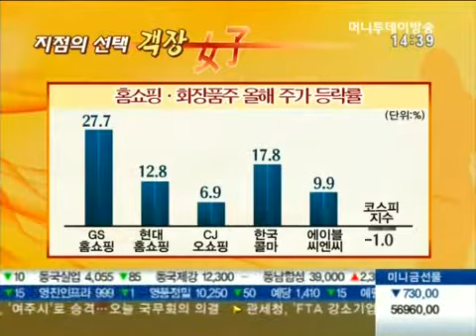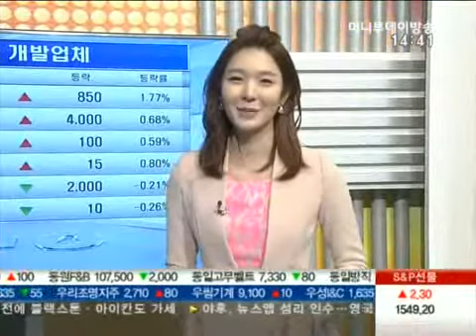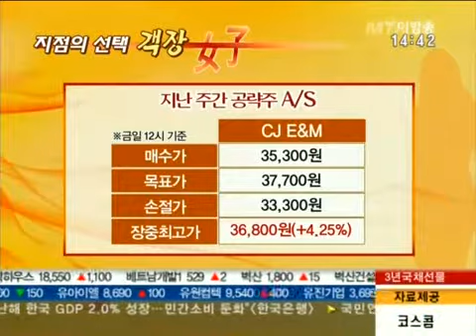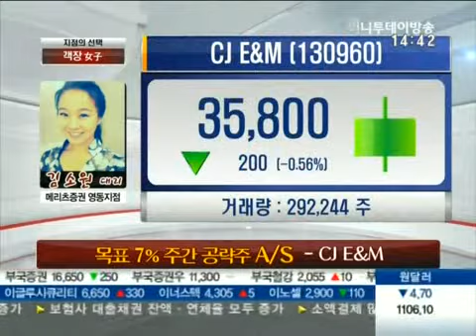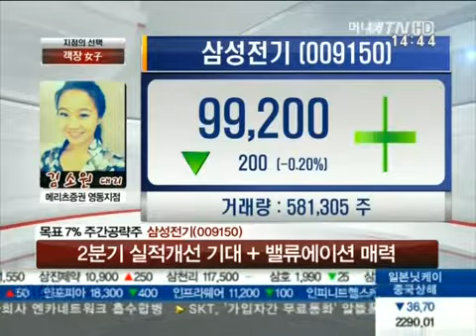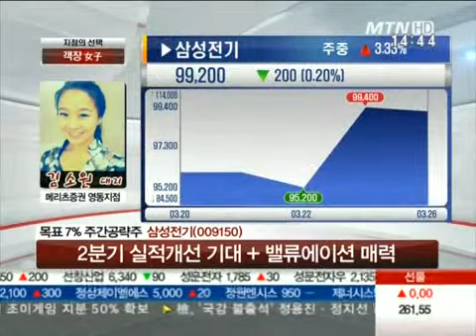저가 매력 내세운 '홈쇼핑 · 화장품주' 지금 사도 될까..톱픽은?